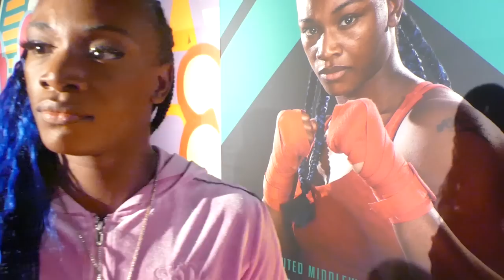'I'LL KNOCK SAVANNAH MARSHALL OUT! I'ma break her!' - CLARESSA SHIELDS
'The GWOAT' Claressa Shields speaks to Josh Green about her delayed grudge match with Savannah Marshall.